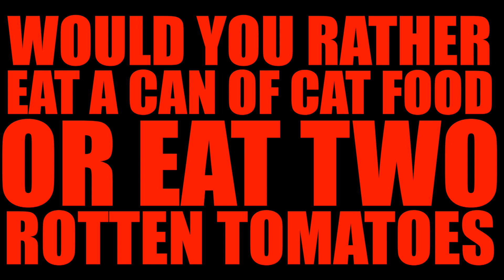Tubers Member Video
Tubers is an academy for YouTubers, Vloggers and Creatives to learn and master online video together.

The first Tubers Academy is based in Exeter. However, we are opening venues across the South West and the UK Soon!